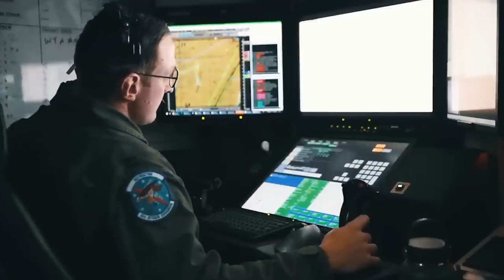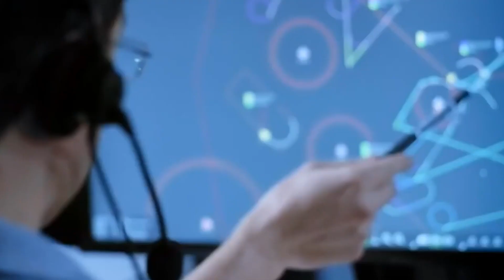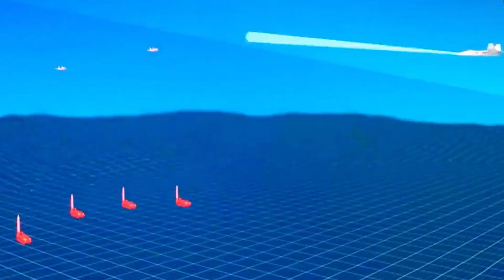Finally: US Testing its New First Sixth-Generation Fighter Jet In 2023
US Testing its New First Sixth-Generation Fighter Jet In 2023

Sixth-generation fighter jet programs are some of the most interesting and secretive weapon development projects in the aviation industry. They predominantly belong to two categories: those that have been widely publicized, and those that we know very little about.